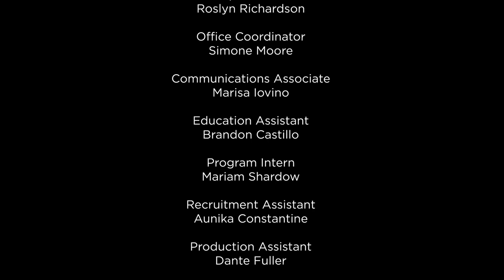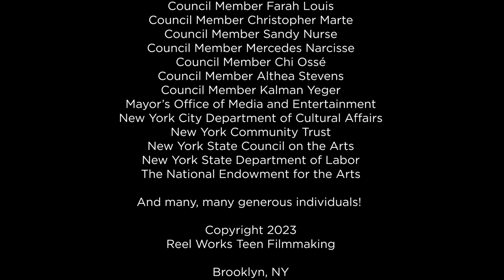Life in NYC by Abdul-Jabbar Adulai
Abdul-Jabbar Adulai's original short film Life in NYC showcases the excitement of Reel Works' 2023 Supported Summer Lab. This immersive film highlights the afternoon field trip to the Bronx Aquarium.

Follow @ReelWorks to keep up with emerging filmmakers!